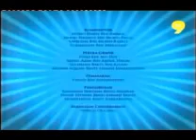Upin_&_Ipin_Dan_Kawan_Kawan_Ep_6_Berkebun_2.mp4